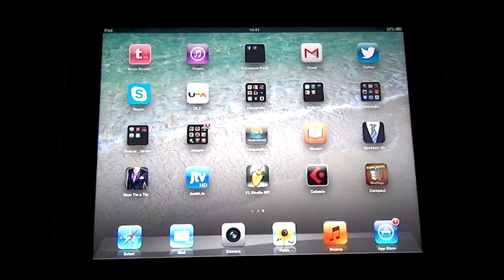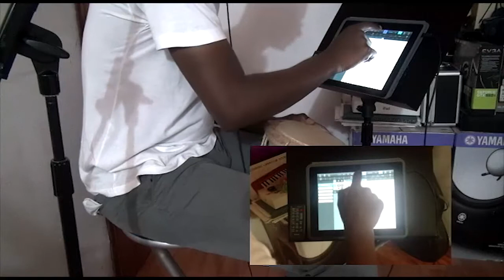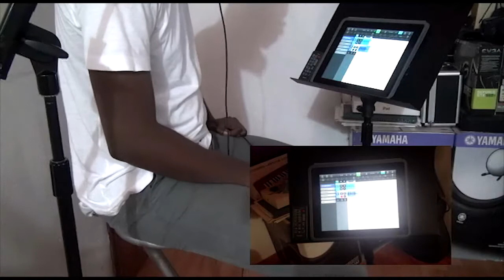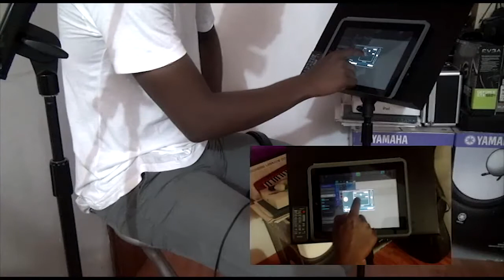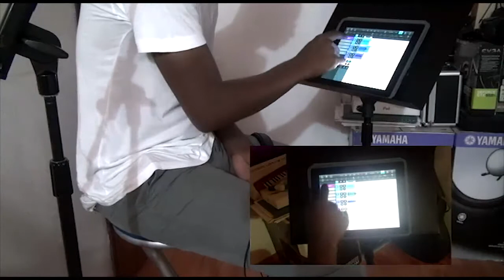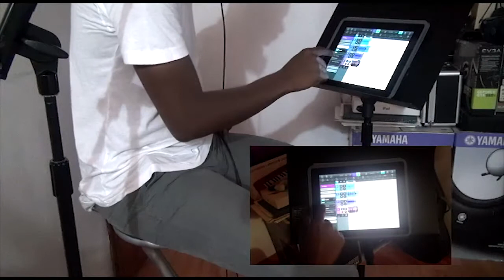Tutorial Cubasis para iPad Parte 2 - HSP©2013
Segunda parte del tutorial básico sobre la app Cubasis para iPad, desde HSP compartimos contigo el conocimiento que edifica; bendiciones.

Bendiciones...